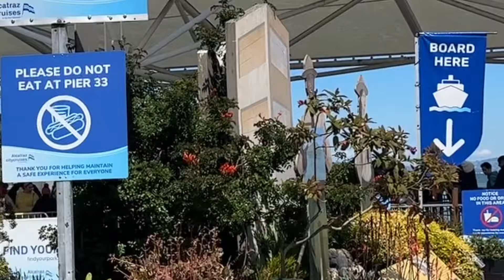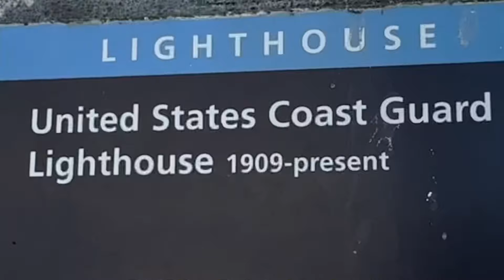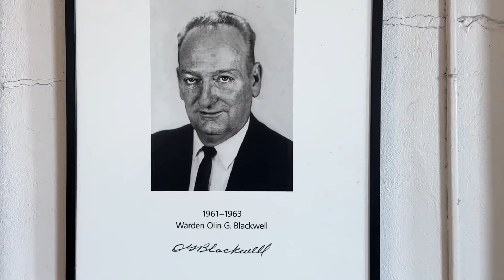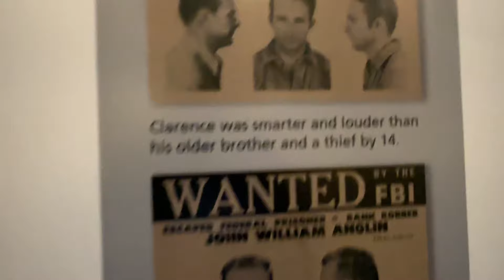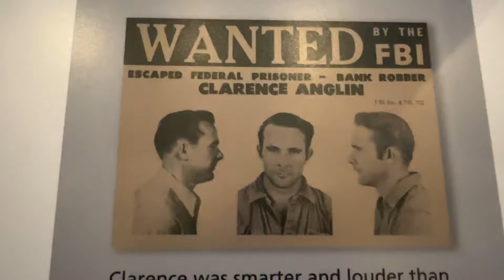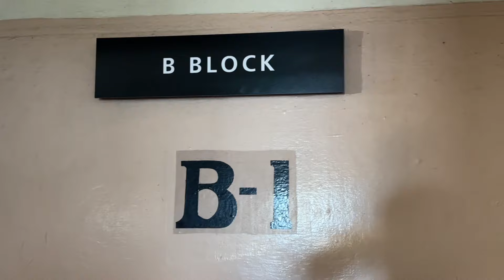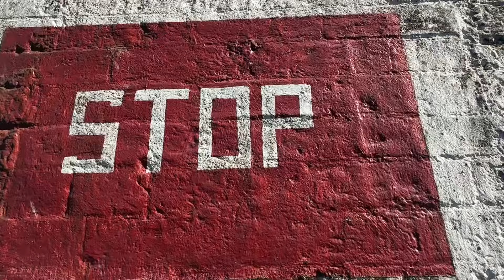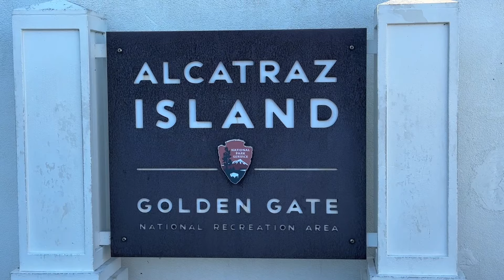ALCATRAZ Ecco come è adesso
Alcatraz come non l’avete mai vista